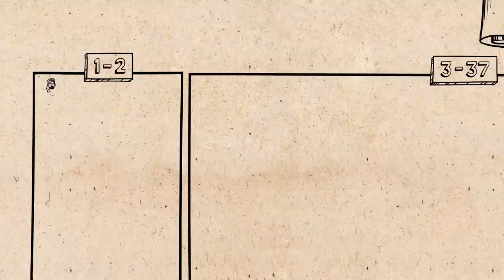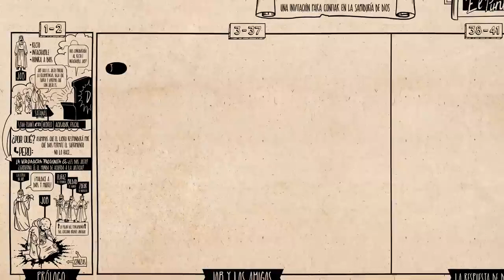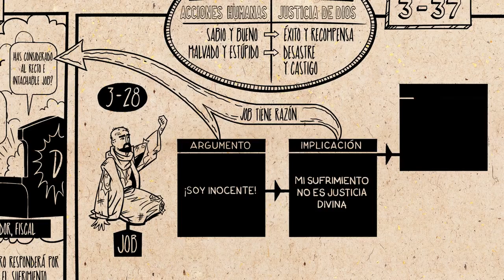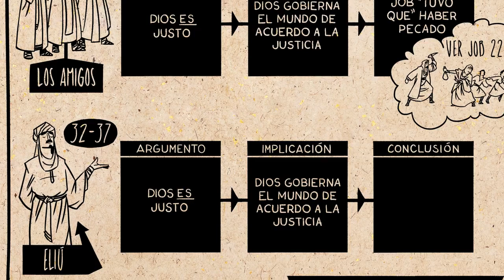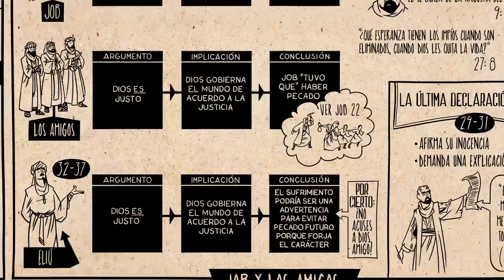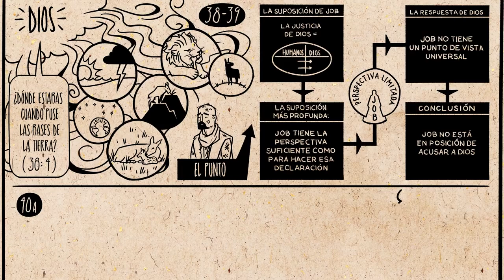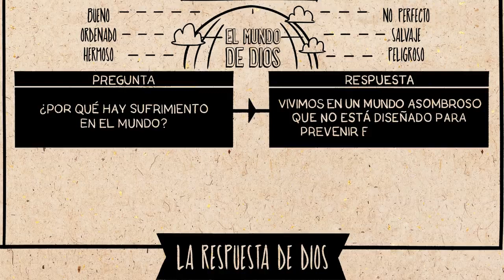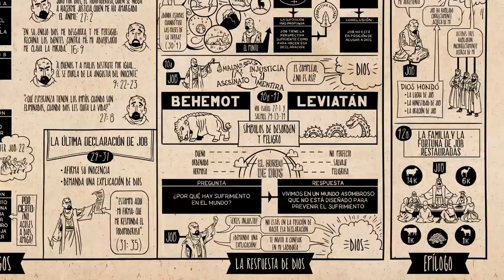Lee la Biblia Job